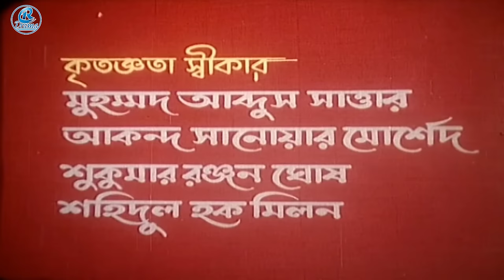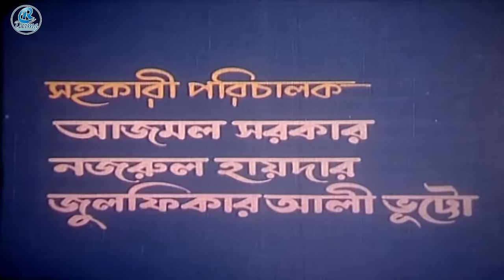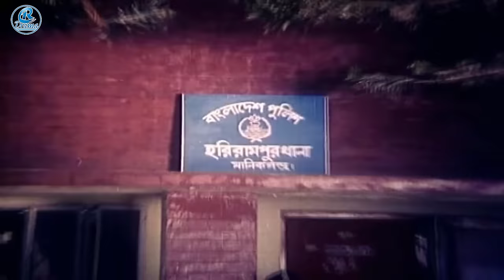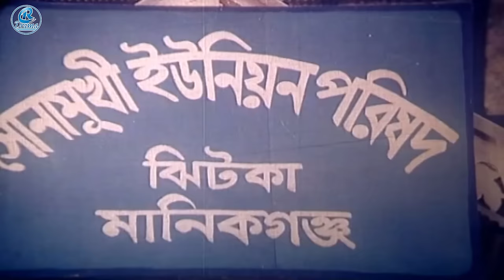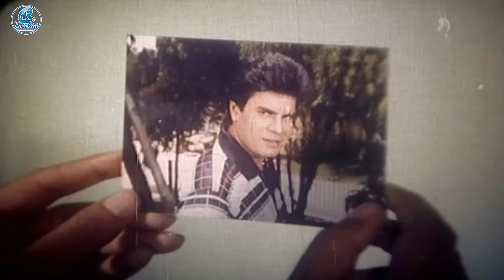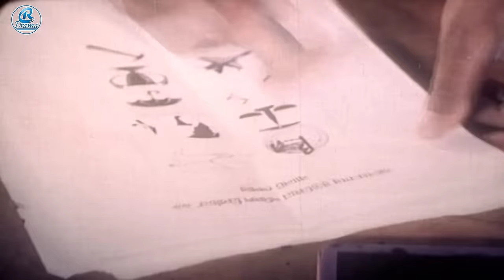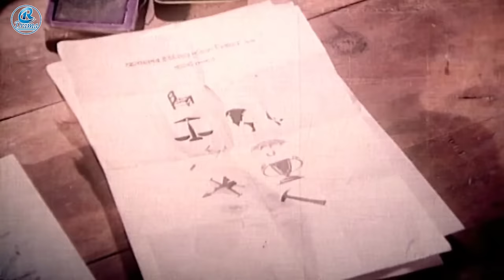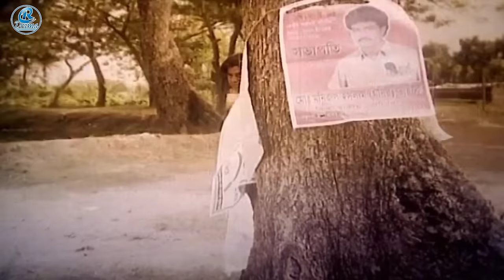Chairman | চেয়ারম্যান | Ilias Kanchon || Rituparna || Rajib || Dipjol | Dilder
Movie Title :Chairman | চেয়ারম্যান | Ilias Kanchon I Rituparna I Rajib I Dipjol | Dilder#BanglaActionMovie

Bangla Movie : Chairman
Cast - Ilias Kanchon I Rituparna I Lovli I Rajib I Dipjol I Dilder I Morzina
Singer -  ANDRU KISHOR I Rizia Parveen I Polash I khalid Hasan Milu I Agun I Alom Ara Mnu I Doli Shayontoni I S.D. Rubel I KONOK CHAPA
Edit _ AMZAD HOSSIN
Story , Dailog  _  Abdullah Zahir Babu
Screenplay , Direction - Montazur Rahman Akbar
Language: Bangla
Label:  @RaivalDrama

Please avoid other methods of copying or duplicating the video, and help us support anti-piracy measures in any way you can. Thank you - Raival Drama Team